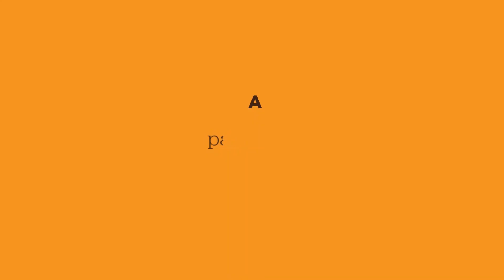Hummingbird Tales EP-19: Makhan Singh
What do you do when you see other people suffering? Do you advocate for them or just go about your business? In today’s Hummingbird Tales episode, Kim and Pendo share with us the story of Makhan Singh, a Kenyan trade unionist who fought for workers' rights during the colonial period.